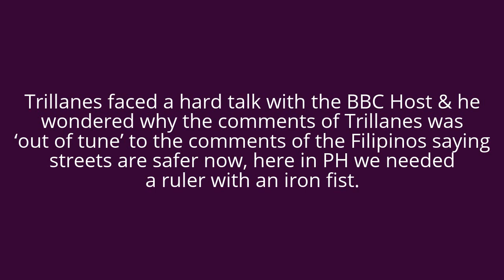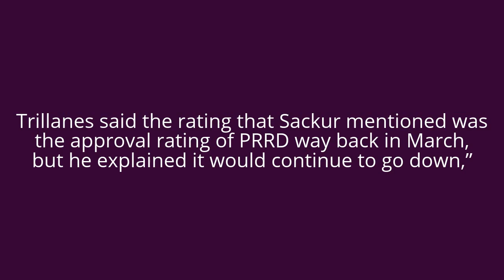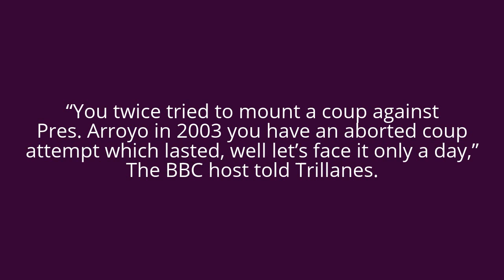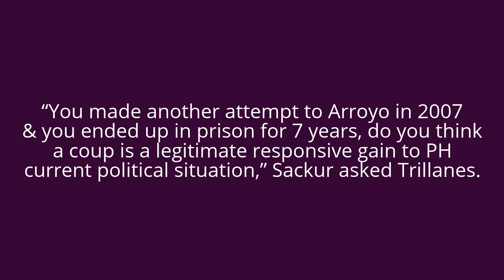Trillanes, nagmukhang tanga sa interview ng BBC HOST na si Stephen Sakhur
“You are bashing your head against a brick wall”

This is what BBC host Stephen Sackur thinks
Trillanes did when he to stood up against PRRD
who considered as a popular president.